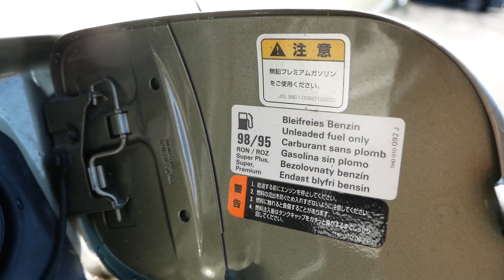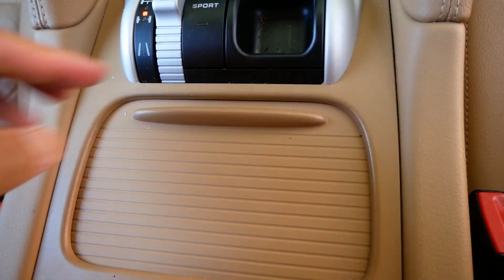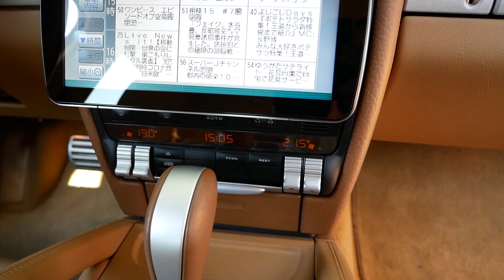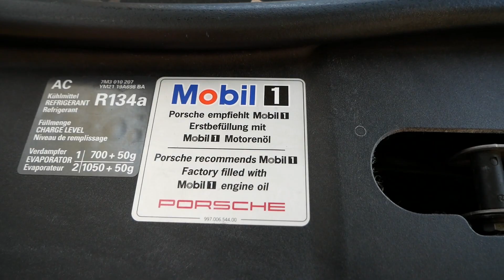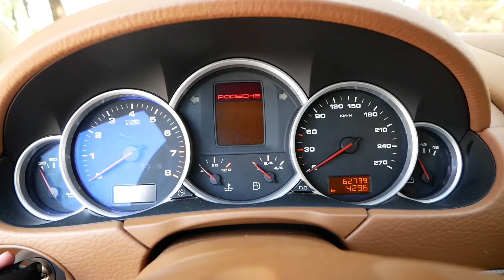【ポルシェ カイエンS】V8 4.8Lで加速がドバー!【デイトナ誌とコラボ】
初代カイエン後期型。911を意識させる内外装。走りは「問答無用でじゃんじゃんトルク出しまっせ」という豪腕な4.8L V8でマッチョ感すごかったです／ちなみに今回は雑誌『デイトナ』の「youtube特集」とのコラボ企画。デイトナ編集者のカイエンを私が撮影しているところを、デイトナのカメラマンが撮るという二人羽織みたいな取材となりました！　この模様は4月6日発売の5月号にて
【デイトナ（ネコ・パブリッシング）】

メール
　　　　　　 ↑（ゼロゼロ）